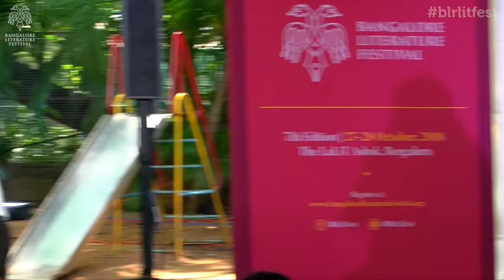In Search of Wacky Female Characters | Sujata Parashar with Nandita Bose